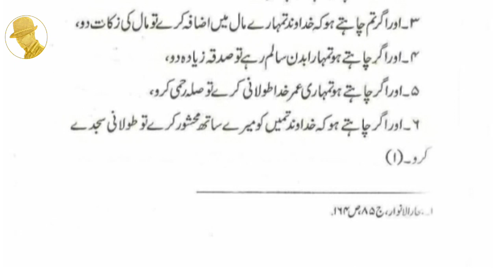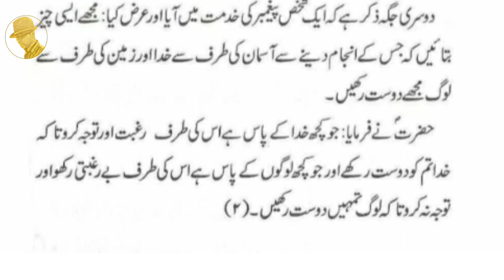Khuda aur bandon ka mehboob tareen shakhs| Jaffery Official